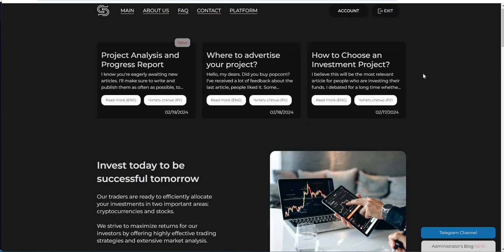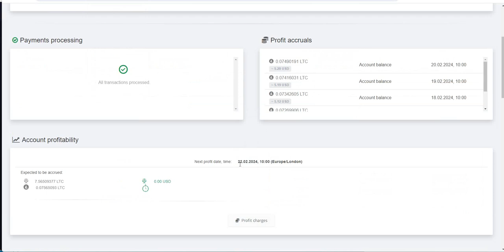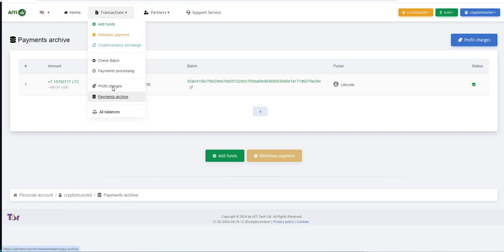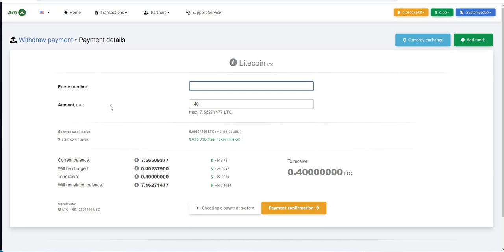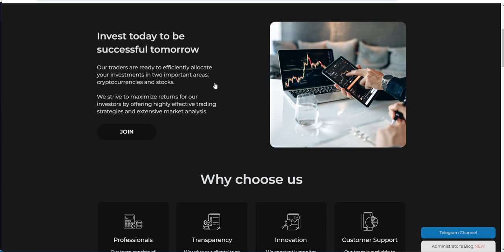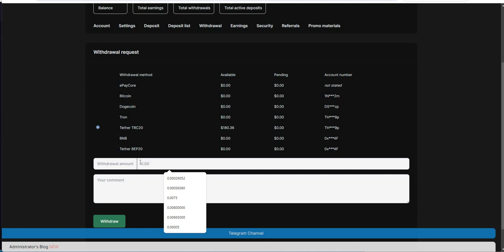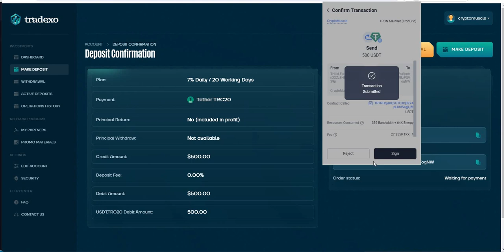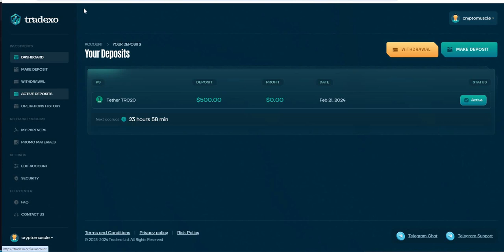Crypto Platforms - Aitimart and Stonks Trading - Both Good and Paying and A New One - Tradexo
Episode 5494

Mid-level Platforms

Others